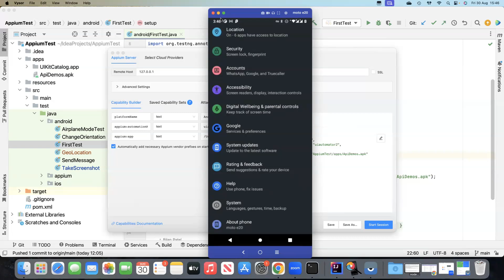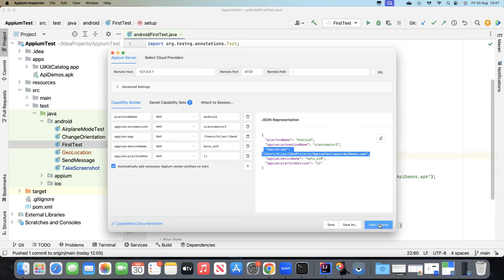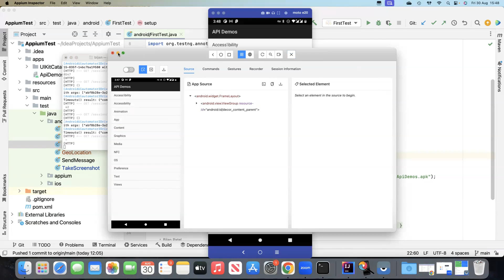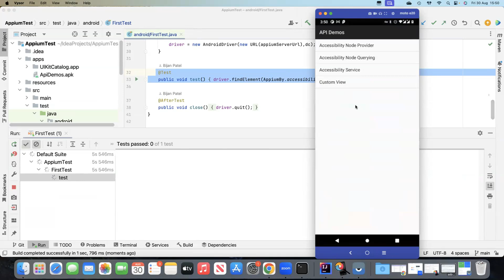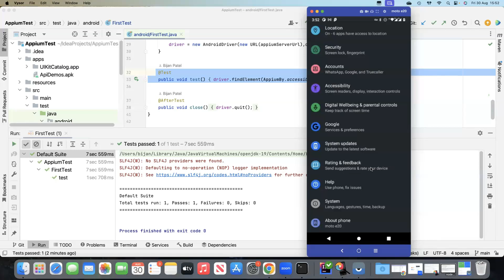Appium Tutorial - Part 24 | Mobile Automation | Run Appium Tests on Real Android Devices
Step-by-step guide on how to connect a real android device and run tests using Appium.

Desired Capabilities:

  "platformName": "Android",
  "appium:automationName": "uiautomator2",
  "appium:app": "/Users/xxx/IdeaProjects/AppiumTest/apps/ApiDemos.apk"
  "appium:deviceName": "moto_e20",
  "appium:platformVersion": "11"